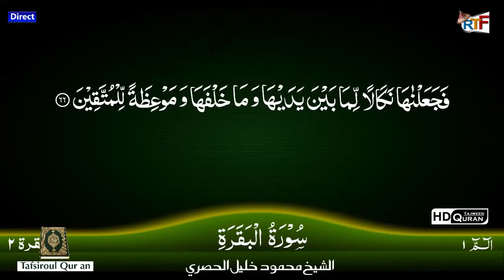Tafsirul huraan vendredi 17 juin 2017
Tafsir